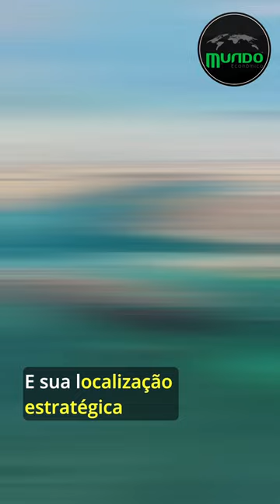Descubra o Porto de Hamad: Um centro do comércio mundial!!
Neste vídeo, você vai descobrir o incrível Porto de Hamad que está mudando a forma como o comércio internacional é realizado. Com sua capacidade de receber navios de grande porte e sua tecnologia de ponta, ele é responsável por movimentar milhões de toneladas de carga anualmente. Prepare-se para ficar impressionado com a eficiência logística e a infraestrutura avançada deste local estratégico, que se tornou um dos principais centros de comércio do mundo. Se você é apaixonado por transporte marítimo e quer entender como a tecnologia pode transformar a logística, não perca a oportunidade de conhecer este lugar único localizado em Doha, Qatar!!!

ஜ۩۞۩ஜ

Aqui, você irá aprender sobre economia e geopolítica. Se você está à procura de conhecimento está no lugar certo. Mundo Econômico será mais do que um canal no YouTube, seremos uma comunidade com o propósito de compartilhar conhecimento para que todos possamos evoluir juntos. Dinheiro não traz felicidade, mas facilita almejá-la.

ஜ۩۞۩ஜ